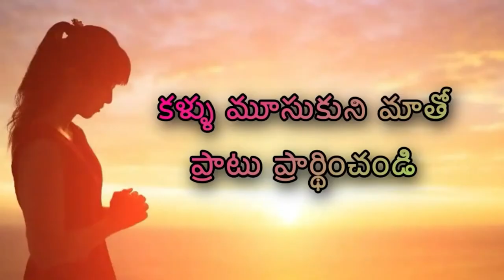9 05 2024 sudhakar paul gaaru అంశం : మనస్సు అనే నడుము కట్టుకో.